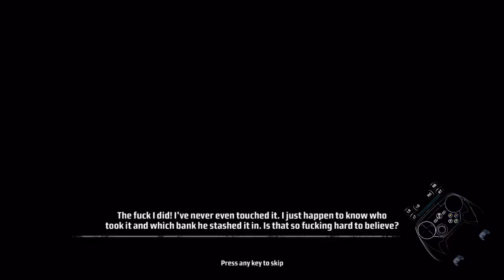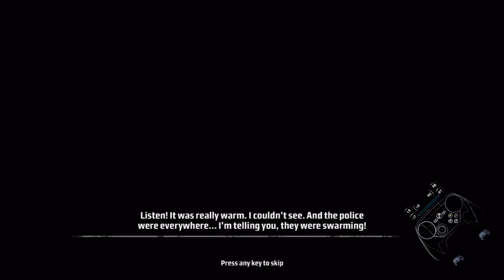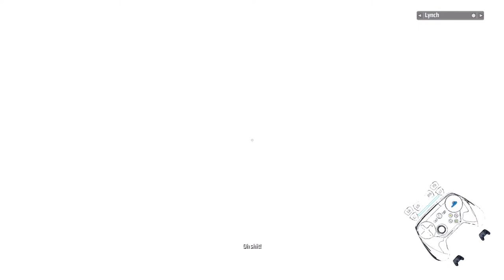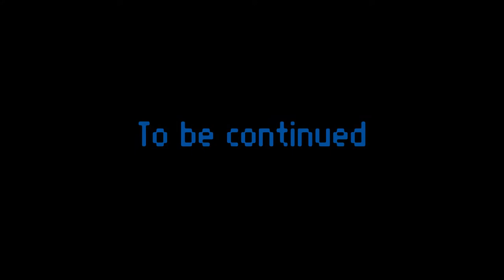Kane&Backlog, part 2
This is Kane and Lynch, supposedly a terrible game, and other than the controls, it's not that bad of a game.

In this part 2, I get to grips with the controls. Part 3 to follow.